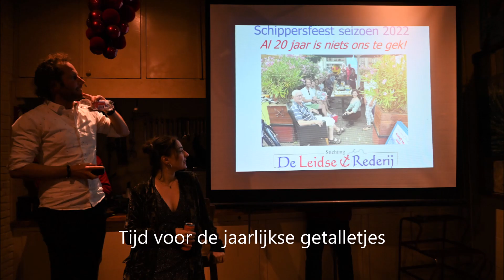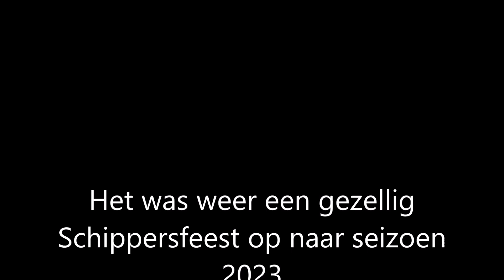De Leidse Rederij Schippersfeest 2022.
Na twee coronajaren eindelijk weer een echt groot Schippersfeest als afsluiting van het vaarseizoen.